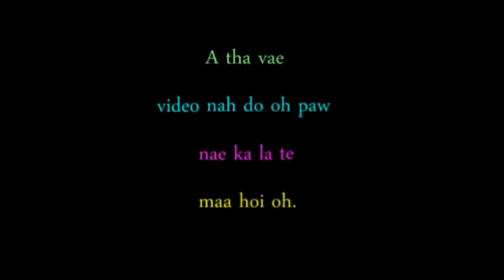Khuatua X'mas poi # 7